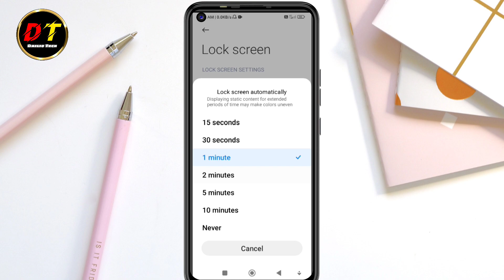Screen Light On Kaise Karen | Screen Light On Karane Ka Tarika | Screen Light Problem 2023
About This Video :
doston aaj ki is video me hamane bataya hai ki mobile screen off problem ko kaise fix kiya jata hai. I hope ki ye video aap sabhi ko pasand aayega agar video aap sabhi ko pasand aaye to please video ko like aur channel ko Subscribe kare thank you very much.